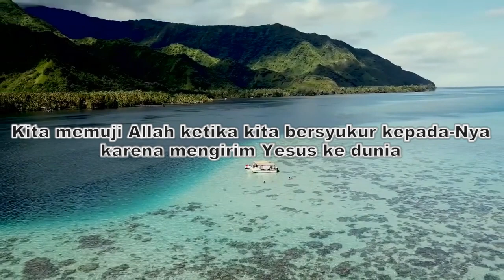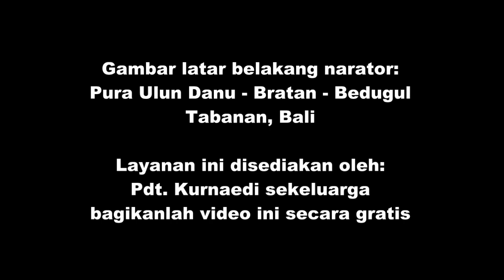K-A-Q4-10- Bible Story for Kindergarten | Natal Pertama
Judul: Natal Pertama

Ayat Hafalan: "Syukur kepada Allah karena karunia-Nya" (1 Korintus 9:15)

Pekabaran Pelajaran: Kita memuji Allah ketika kita bersyukur kepada-Nya karena mengirim Yesus ke dunia

Referensi: Lukas 2:1-7; Alfa Dan Omega, Jilid 5, hlm. 35-37

Additional Info:
Nikmati juga layanan ini dalam format audio melaluiI PODCAST (Spotify):

ATAU, Anda bisa juga bergabung ke WhatsApp Group kami.